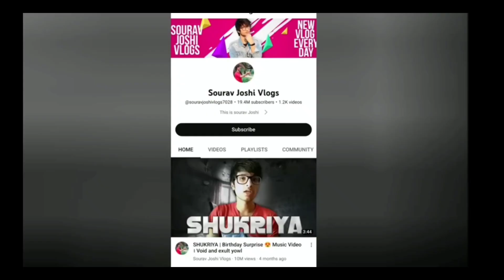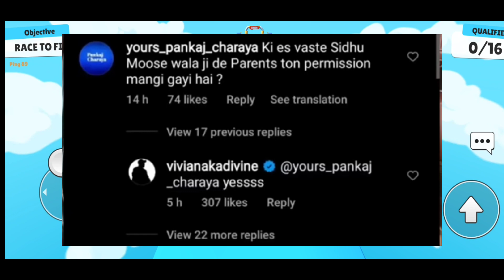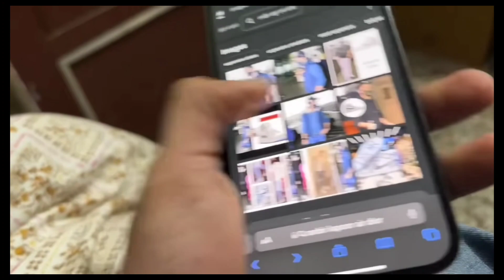ARSHI KHAN REACT ON MC STAN 🤬🤯 - SIDHU X DIVINE 🤯 - ELVISH YADAV - KRSNA - EMIWAY BANTAI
Khan sir reaction
neeraj Chopra new video
bantai mc stan
mc stan ranvir singh
SIDHU MOOSE WALA mc stan

emiway bantai vs divine,
emiway bantai vs mc altaf,
emiway bantai vs pinky,
emiway bantai on mc stan,
mc stan,
mc stan about emiway,
mc stan about shoes,
mc stan about krsna,
mc stan about sidhu moose wala,
mc stan about divine,
mc stan about vijay dk,
mc stan about tupac,
mc stan about honey singh,
mc stan about friends,
mc stan about sambata,
mc stan above all,
mc stan above ground,
mc stan above 100,
mc stan tadipaar actress name,
mc stan after before,
mc stan after movie,
mc stan against emiway,
mc stan vs emiway,
mc stan vs sambata,
mc stan vs vijay dk,
mc stan vs divine,
mc stan vs xxtentacion,
mc stan vs raftaar,
mc stan vs bella,
mc stan vs rohit zinjurke,
emiway bantai song on mc stan,
emiway bantai song ringtone,
emiway bantai song rap,
emiway bantai with chris gayle,
emiway bantai with neymar,
emiway bantai with krishna,
emiway bantai with raftaar,
emiway bantai with swalina,
emiway bantai with snoop dogg,
emiway bantai with jass manak song,
emiway bantai with ranveer singh,
emiway bantai with celina sharma,
emiway bantai with mc stan,
emiway bantai amid song,